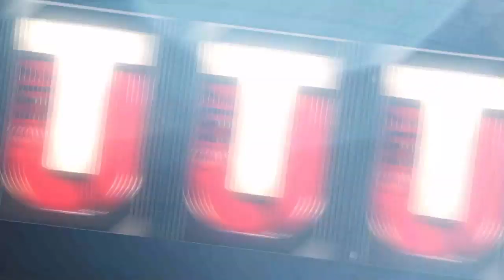Madden NFL 17_ pack